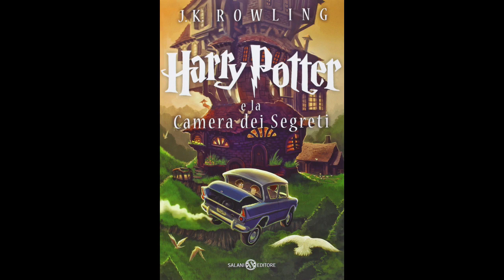3. Harry Potter e LA CAMERA DEI SEGRETI (volume 2) Audiolibro - LA TANA